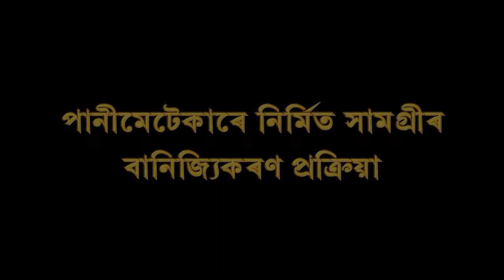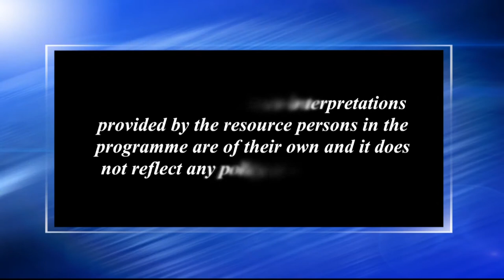পানীমেটেকাৰে নিৰ্মিত সামগ্ৰীৰ বাণিজ্যিকৰণ প্ৰক্ৰিয়া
Contributors: Chandra Kanta Das and Dr. Kabya Jyoti Bora
Camera: Hemprokash Mout and Rashmi Duwarah
Editing: Rashmi Duwarah
Technical Support: Rajesh Kr. Sarma